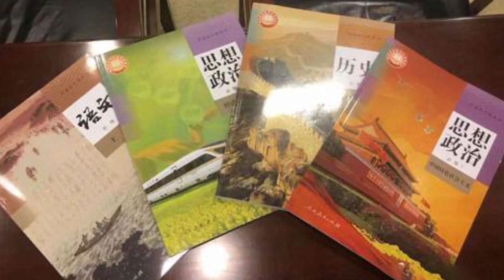教育部：袁隆平 青蒿素入選高中語文教材